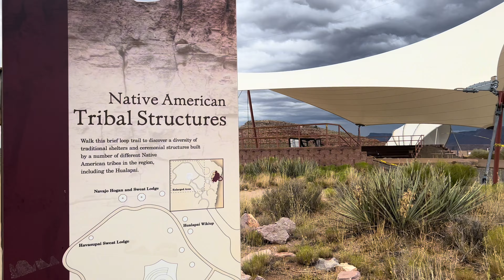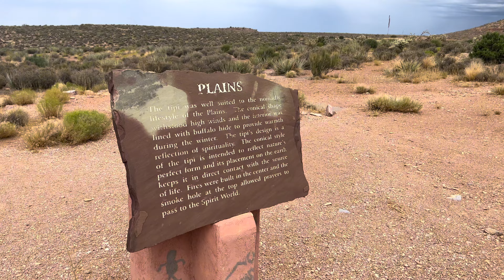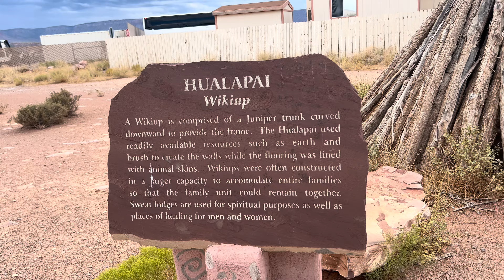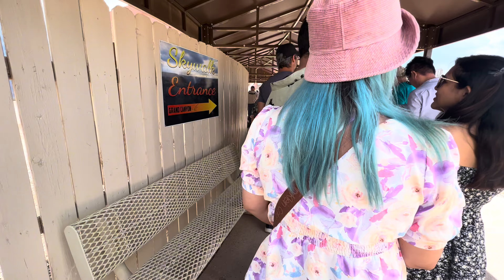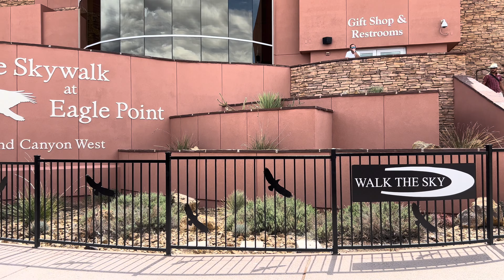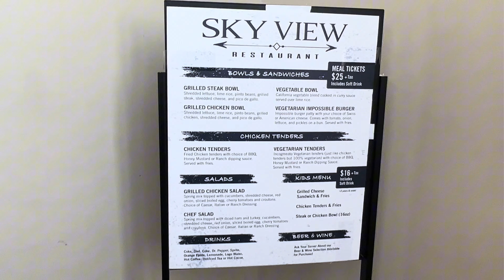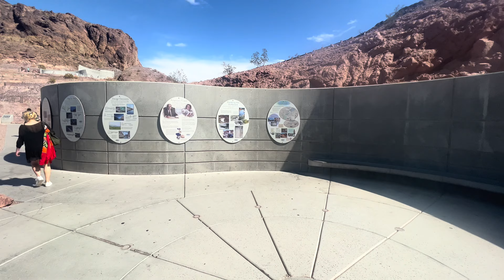Exploring EaglePoint; SkyWalk;Hoover Dam & Grand Canyon in Nevada USA🇺🇸2023